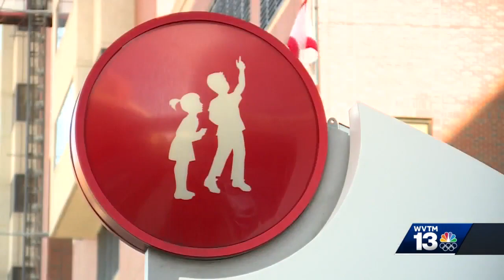Cancer drug shortage worries parents of pediatric patients